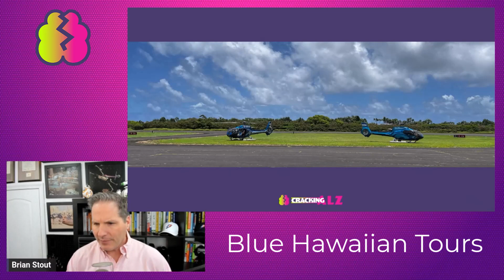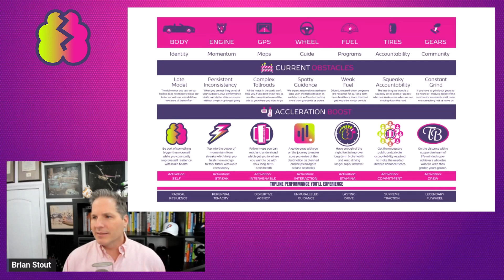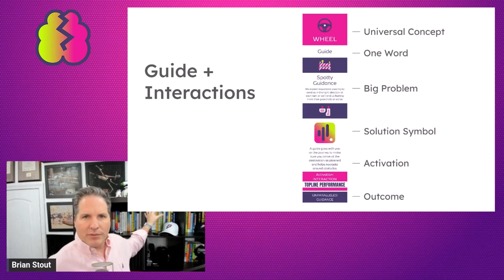Along for the Ride: Who is Your Guide on the Journey to Long-term Brain Health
Welcome to episode 15 of Cracking Daily Brain Health on another Framework Friday.

Today your guide, Brian Stout, is discussing the importance of having a guide on the journey to better brain health.

In this episode, Brian shares his experience on a trip to Hawaii with their guide, Gail, on the Road to Hana.

Plus, he discusses why it is important to have a guide on the road to long-term brain health to help defeat insidious self decay that may prevent us from keeping our golden years golden.

Find us at  @topbosshealth